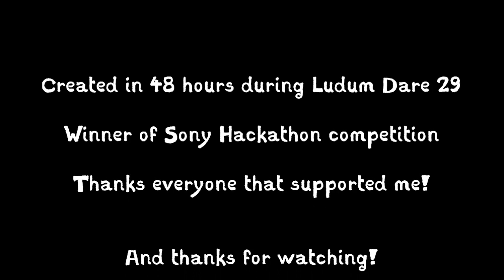Pond Tycoon - Powered by Waves! - 48h game contest LD29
This game was made by me from scratch during 48 hours in Ludum Dare 29

- Finished 1st place in Sony Hackathon in Sweden -

In Pond Tycoon you generate electricity by wave power.
The supplied power will in turn generate "power charges"
for which you can buy both more generators and Oscillomatic
devices to help you generate even more power.

Crank it up over 9000W!
How fast can you be?

CONTROLS:
- Click the water really fast, close to the generators
- Some locations may be more strategic due to the nature of wave physics
- As soon as you can afford, buy generators and Oscillomatics
- Keep clicking and dragging on the water
- Fill the power meter over 9000!!